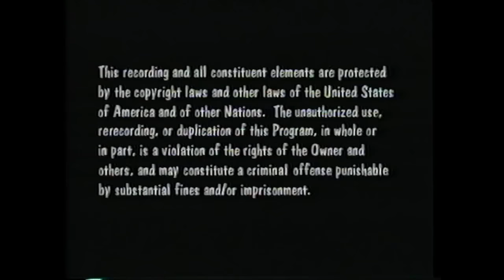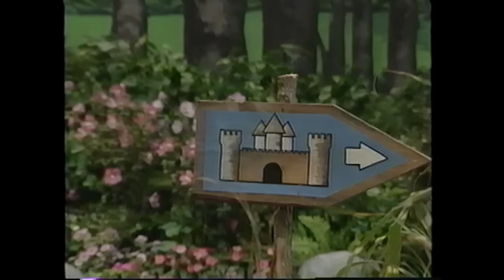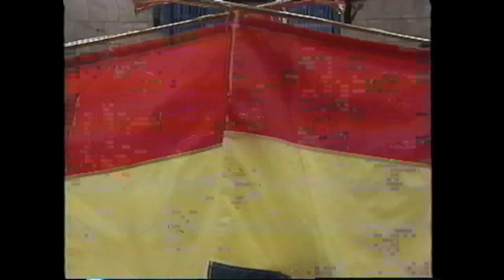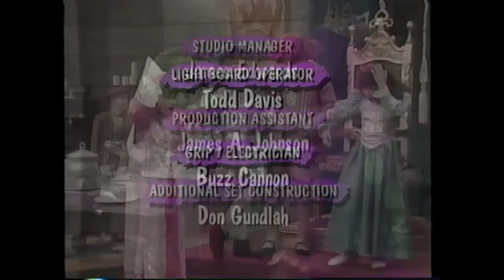Barney's Magical Musical Adventure (1993) [VHS] full in HD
"Barney's friends are building a sand castle in Derek's backyard when who else but Barney himself appears! With the use of imagination, Barney takes the group on a fun-filled adventure to a real castle. On their journey, they travel through a magical forest where they discover a new friend -- Twynkle the Elf. Once Barney and his young friends reach the castle gate, everyone plays with magical horses and the royal maypole! Then it's time to enter the castle and meet the king, who has a special favor to ask. Soon, Barney and his friends are joined by Baby Bop for songs, a tea party and other castle fun."

Presented on YouTube for the first time in high definition and in 60 frames per second

All rights are owned by Lyons Partnership, Hit Entertainment, and 9 Story.